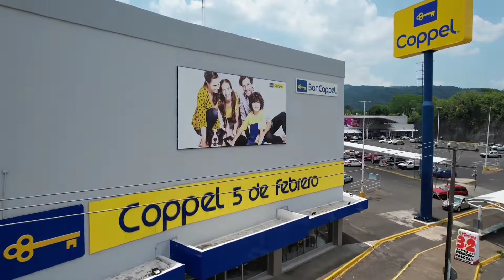san andres tuxtla veracruz